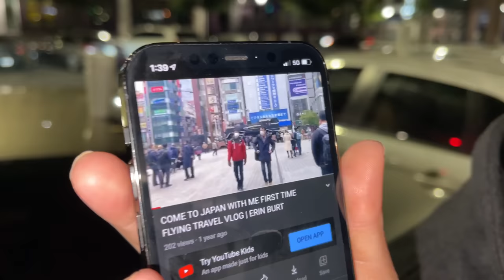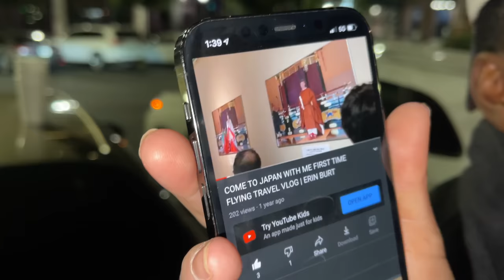This is Where You Party in Atlanta - Atl Nightlife USA 🇺🇸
You won't believe what goea on at nights. Come visit Atlanta and don't miss out on all the fun.